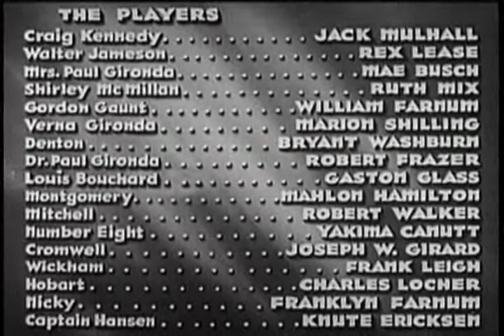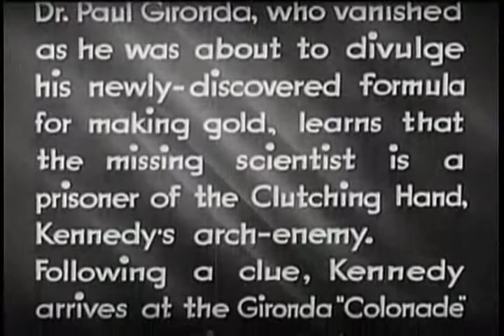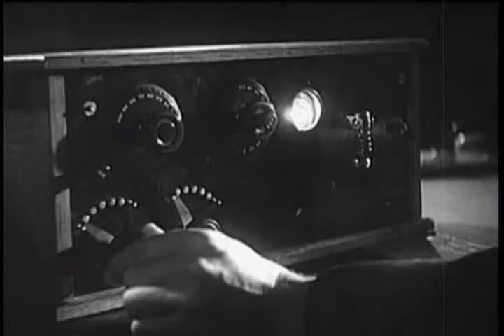The Clutching Hand (7 The Invisible Enemy) 1936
A scientist discovers a formula for making synthetic gold.

Plot

Cast

Jack Mulhall as Craig Kennedy
Ruth Mix as Shirley McMillan
Rex Lease as Walter Jameson
Marion Shilling as Verna Gironda
Mae Busch as Mrs. Gironda
Gaston Glass as Dr. Louis Bouchard
Bryant Washburn as Dr. Denton
Franklyn Farnum as Lab Tech Nicky
William Farnum as Insp. Gordon Gaunt
Robert Walker as Joe Mitchell
Charles Locher as Frank Hobart
Reed Howes as Sullivan, private eye
Frank Leigh as Wickham the butler
George Morrell as Jenkins the butler
Yakima Canutt as "Number 8"
Bob Kortman as "Number 6"
Ray Cardona as "Number 2"
Joseph W. Girard as Attorney Cromwell
Knute Erikson as Capt. Hansen
Richard Alexander as Mate Olaf
Robert Frazer as Dr. Paul Gironda

Chapter listing

Chapter 1 - Who Is The Clutching Hand?
Chapter 2 - Shadow
Chapter 3 - House of Mystery
Chapter 4 - The Phantom Car
Chapter 5 - The Double Trap
Chapter 6 - Steps of Doom
Chapter 7 - The Invisible Enemy
Chapter 8 - A Cry in the Night
Chapter 9 - Evil Eyes
Chapter 10 - A Desperate Chance
Chapter 11 - The Ship of Doom
Chapter 12 - Hidden Danger
Chapter 13 - The Mystic Menace
Chapter 14 - The Silent Spectre
Chapter 15 - The Lone Hand

Chapter Thirteen is titled "The Mystic Menace," and yet nothing mystical happens – it is a pretty standard serial chapter. However, the serial makers – the Weiss Brothers, in this case – could not alter the chapter titles for some reason. This was apparently the brothers' final serial and their last Craig Kennedy adaptation, although in 1952 the Weiss Brothers produced a television show called Craig Kennedy, Criminologist.